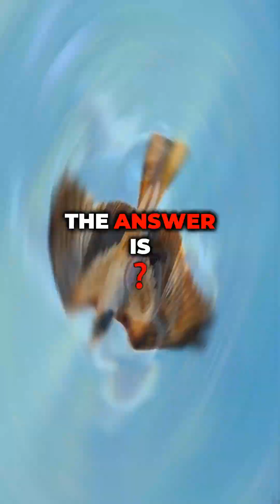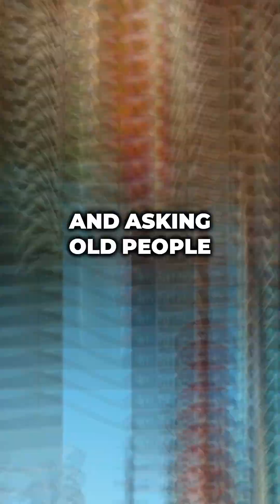Unlocking Nature's GPS!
Discover the incredible superpower of magnetoreception and how animals navigate the world!